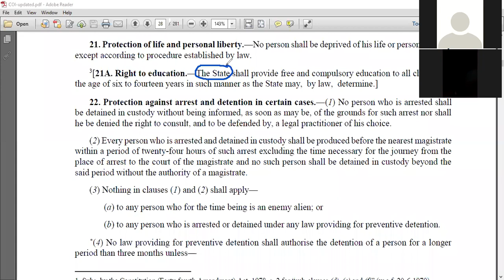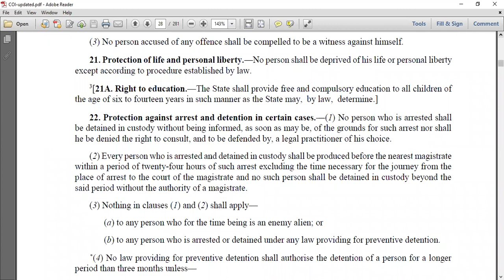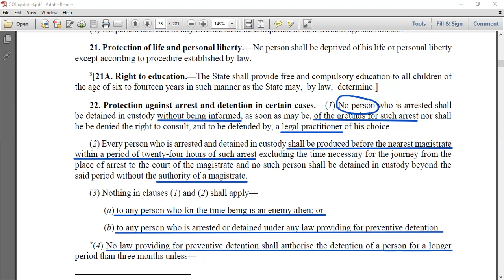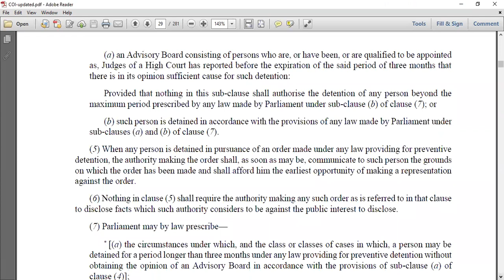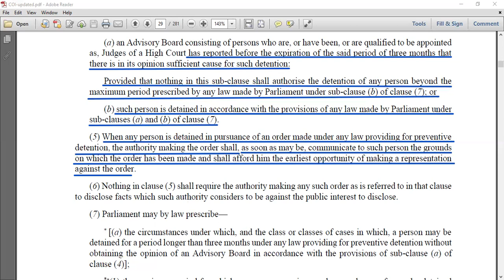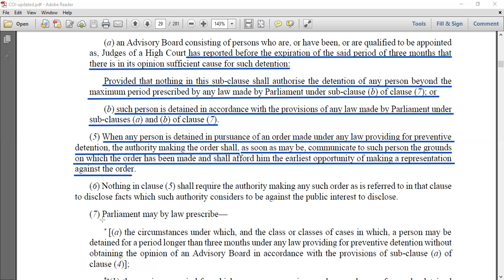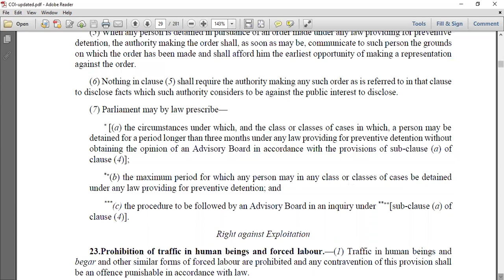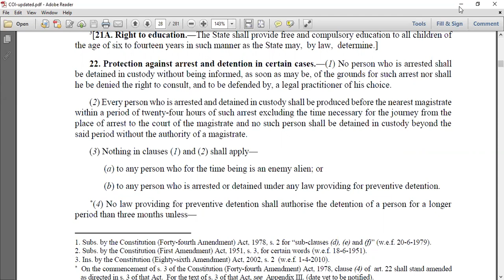Indian Constitution Lecture 9, Fundamental Rights, Article 22 Right Against Arrest and Detention